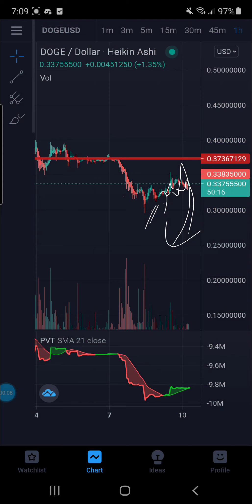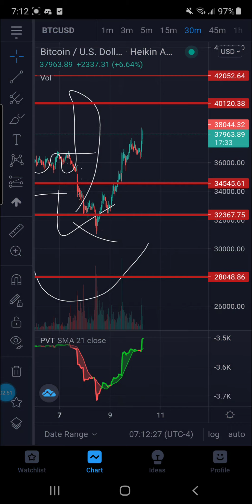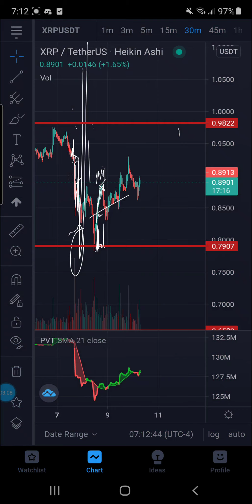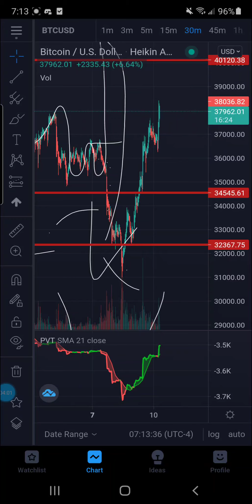☢ BREAKING UPDATE CRITICAL BTC VOLUME BREAKDOWN NEXT LEVEL TECHNICAL ANALYSIS DOOMSDAY INCHES CLOSER